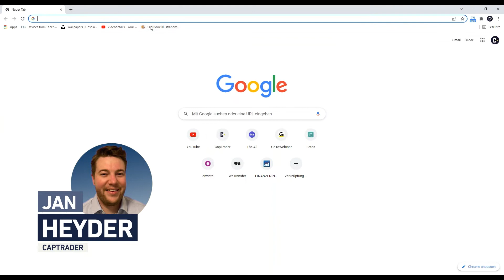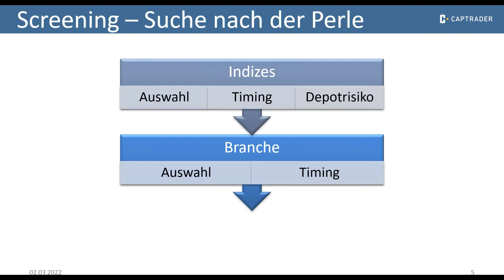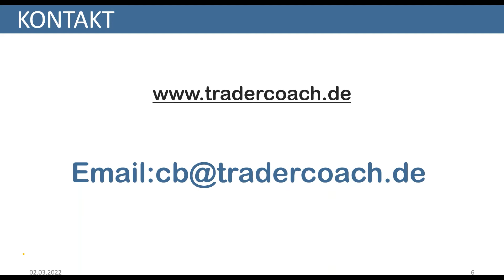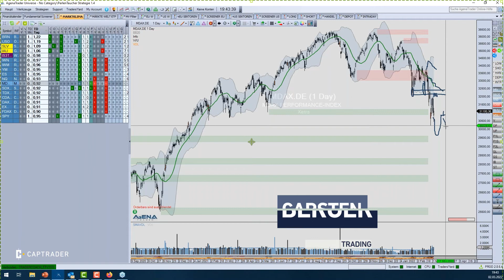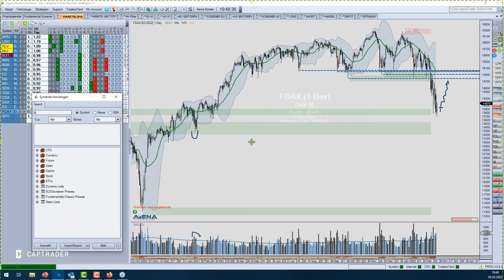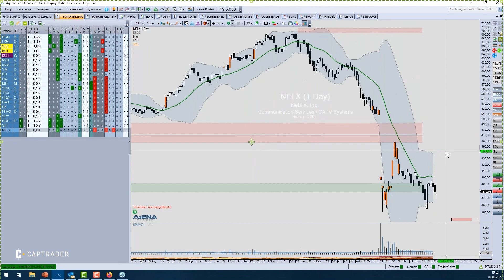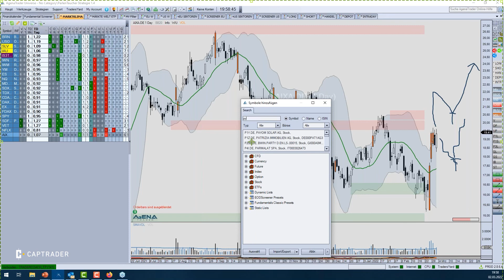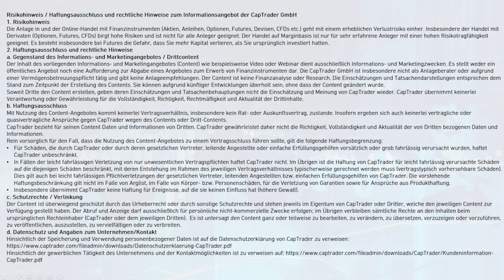Index-Analyse: Die Perlentaucher Methode - Carsten Berger (März 2022)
Die Index-Analyse durch die Perlentaucher Methode von Carsten Berger vereint mehrere wichtige Aspekte hinsichtlich der Suche nach der richtigen Aktie. Es wird Schritt für Schritt aufgezeigt, wie man von Indizes über verschiedene Märkte hin zu interessanten Einzelwerten gelangt. Abschließend analysiert Herr Berger Aktien, die live im Webinar genannt werden.

00:00:00 Begrüßung und Einleitung
00:01:11 Einleitung Carsten Berger
00:05:52 Screening-Suche nach der Perle
00:13:50 Charteinstellungen
00:16:04 Betrachtung Brent Crude Oil Futures
00:20:26 Betrachtung Silber
00:22:13 Betrachtung Gold
00:24:20 Betrachtung Ishares MSCI World
00:26:36 Betrachtung Ishares Russel 2000
00:30:18 Betrachtung Dow Jones
00:32:54 Betrachtung S/P 500
00:34:49 Betrachtung NASDAQ
00:35:47 Betrachtung S/P 500 SPY ETF
00:39:21 Betrachtung MDAX
00:42:03 Betrachtung SDAX
00:44:09 Betrachtung TecDAX
00:45:21 Betrachtung Dax Future
00:46:46 Betrachtung der Kali und Salz Aktie
00:49:47 Betrachtung der Vermilion Energy Inc. Aktie
00:51:30 Betrachtung der Netflix Aktie
00:54:59 Betrachtung der Aixtron SE
00:56:44 Betrachtung der Paypal Aktie
00:59:45 Betrachtung der Nvidia Aktie
01:01:45 Verabschiedung und Risikohinweis